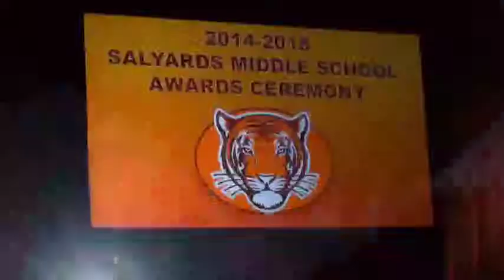Micheal Jr - Awards Ceremony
Salyards Honor Roll and Salyards Pride Winner